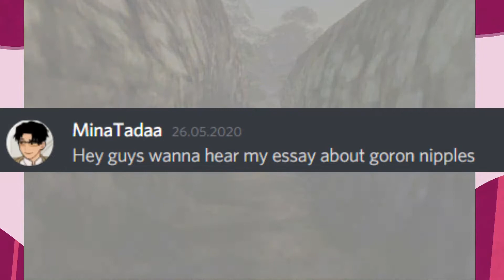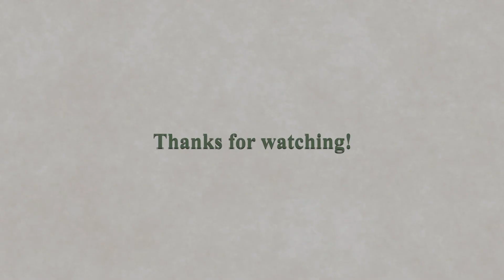No Gorons yet 😢 | 26 | Twilight Princess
I'm back with another one of my childhood games, accompanied by my good friend Rairikka! Let's save Hyrule! Woo!